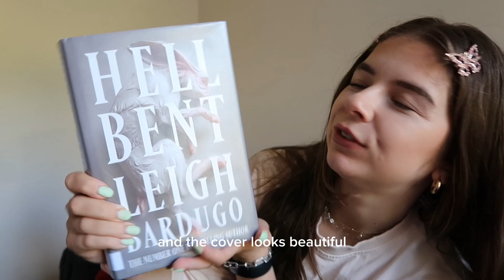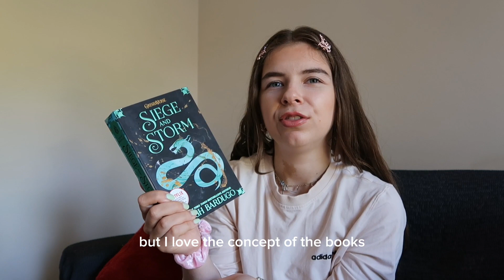July book haul 2023 (books i'm adding to my TBR lol)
July book haul 2023 .. which book should I read next 😎 and let's pretend this is not too many books haha 🤣😅👀

Goodreads - anna marija